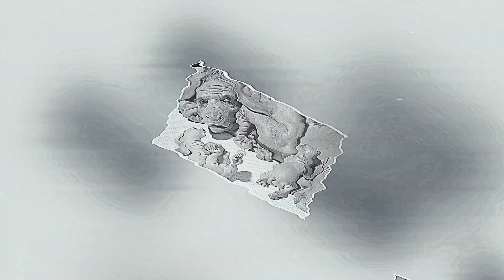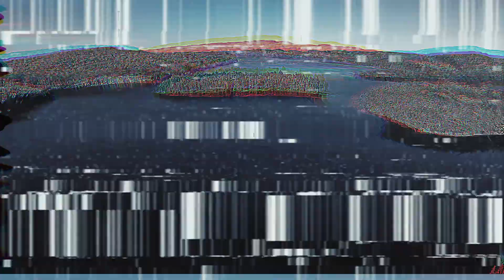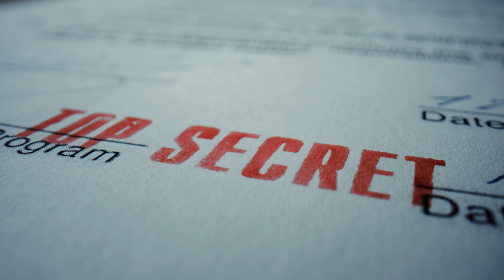5 Hybrid Animals That Science Can't Explain.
Strange monkey-human hybrids meant to produce human organs, wolves that have been crossed with coyotes to create a monstrously dangerous beast, and the offspring of a rabbit and an elephant that you won't believe are real... these are 5 hybrid animals that scare scientists.